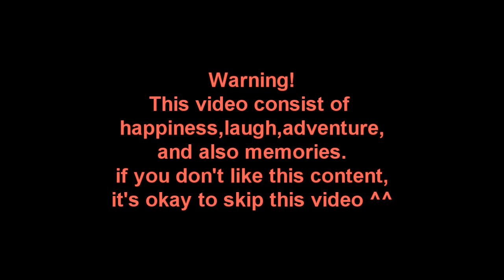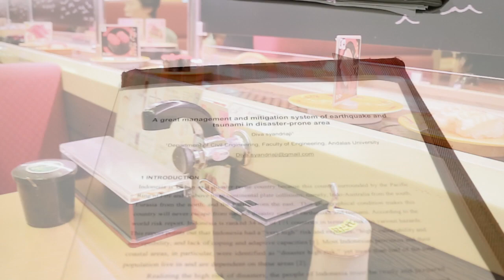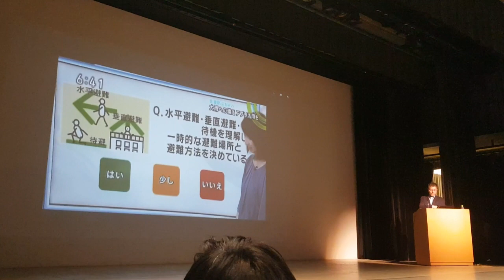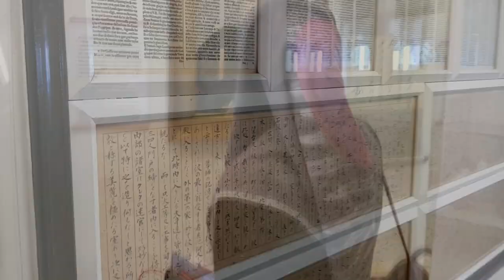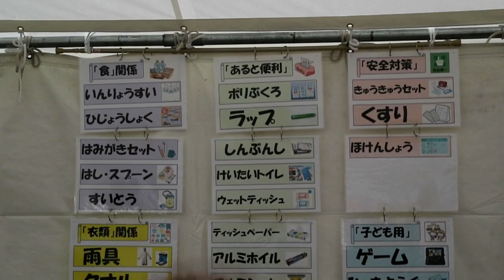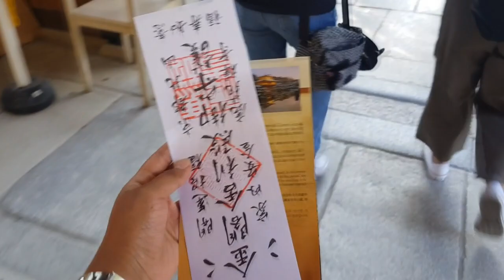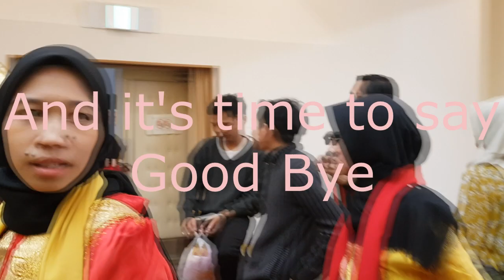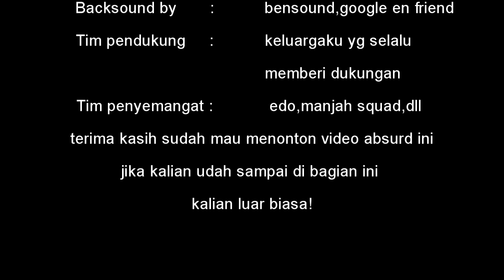[Student Mobility UNAND 2019] Gifu University, Japan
Hello everyone!
My name is Diva Syandriaji and it's my first video on youtube!
This vidoe is about a piece of my journey during my student mobility program in Gifu University Japan, from 7 october - 5 november 2019.

song:
YUI-Goodbye Days